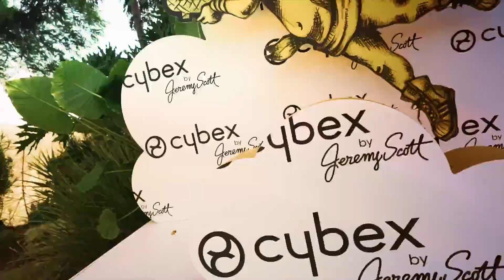Lancement de la collection CYBEX by Jeremy Scott Cherubs à Los Angeles